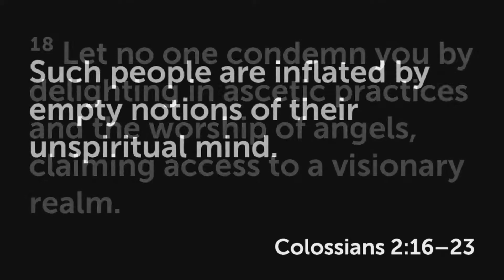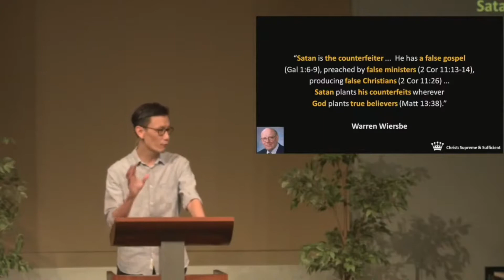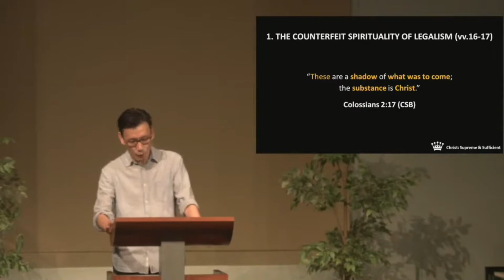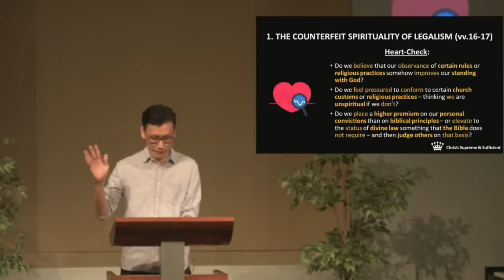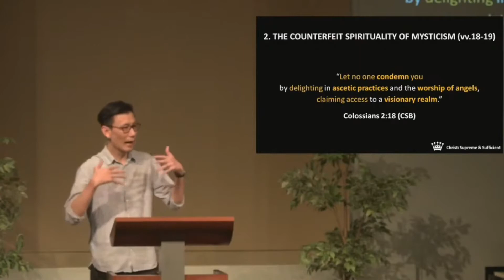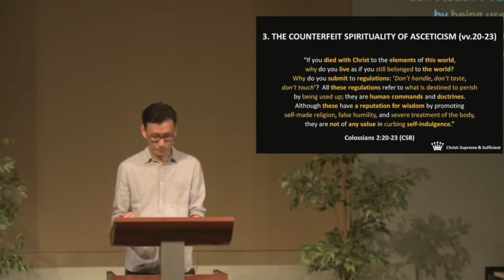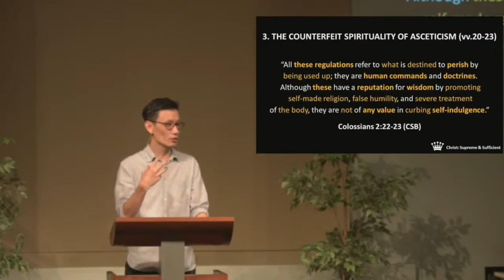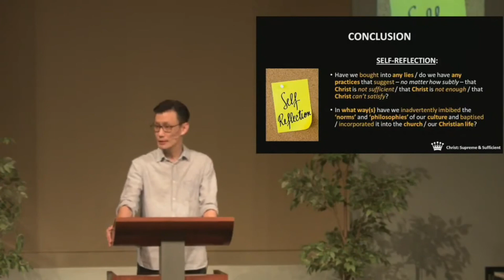Beware of Counterfeits | Colossians 2:16-23 | 20 June 2021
Series: Colossians: Christ: Supreme and Sufficient